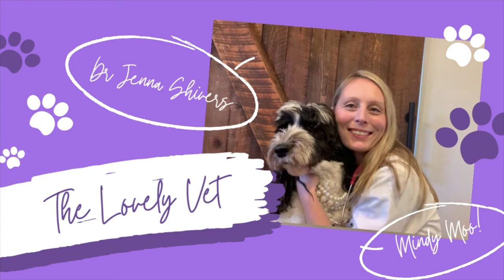Meet The Lovely Vet team: Dr Jenna Shivers and Mindy Moo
The Lovely Vet is a YouTube channel created by Dr Jenna Shivers and Ms Mindy Moo to educate pet parents in a fun and safe environment. To start, Dr Jenna will answer frequently asked questions that she gets in veterinary practice, however she encourages viewers to leave questions in the comment section of the videos. Her goal is to educate on all inquiries great and small by replying to questions with a new episode weekly.

Always remember, there are no silly questions!

Dr Jenna Shivers is a small animal veterinarian in central Ontario, Canada. Her main interests in veterinary medicine are both preventative health care as well as emergency medicine. She has had experience with a vast array of animals.

Dr Jenna graduated from University of Western Ontario in 2009 with an honours Medical Science and Biology degree. She then went on to study veterinary medicine in Victoria, Australia. She graduated from her Doctor of Veterinary Medicine program at University of Melbourne with honours in 2014.

Mindy Moo is a wonderful family member, who is a great sport with all demo videos. She is a 6YO female spayed Springer Spaniel x Standard Parti Poodle. She has been a huge part of the Shivers family, which is why Dr Jenna created this channel. She would like to give all family the knowledge that she has to keep your pets happy and healthy for as long as possible.

Mindy will have her time to shine in the upcoming “everything you ever wanted to know about Mindy Moo”.

Timestamps⏱

0:00 Intro
0:16 About Dr Jenna Shivers
4:04 About the veterinary team
6:25 About The Lovely Vet
8:35 About Mindy Moo